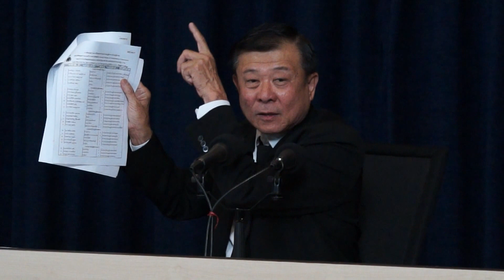“วิลาศ” แถลง ตามติดคะแนนความโปร่งใส กปภ.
วันอาทิตย์ ที่ 4  มิ.ย. 2560  นายวิลาศ จันทร์พิทักษ์ อดีต ส.ส.  กทม. พรรคประชาธิปัตย์ แถลงเรื่อง ตามติดคะแนนความโปร่งใสการประปาส่วนภูมิภาค เชื่อได้จริงหรือ